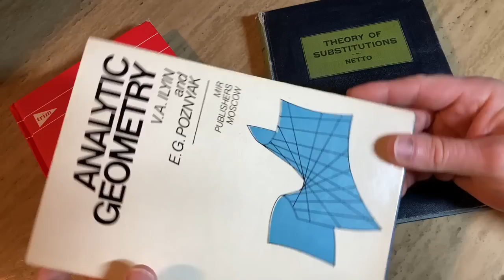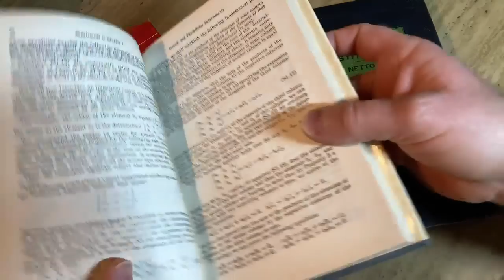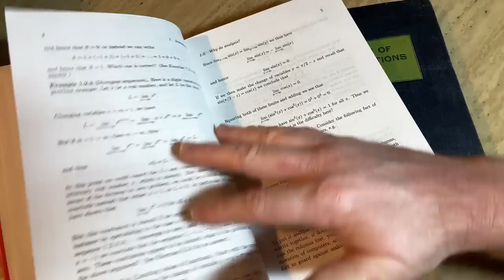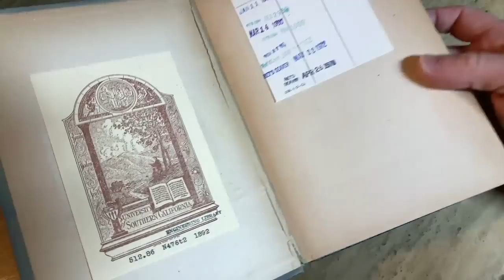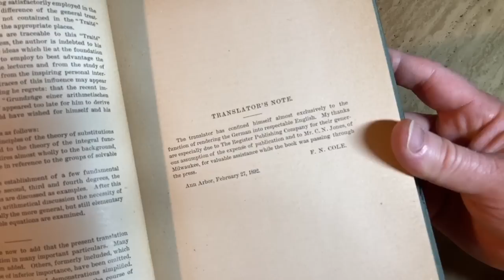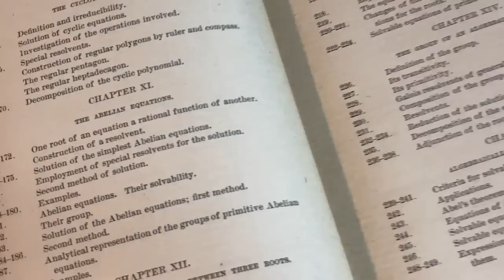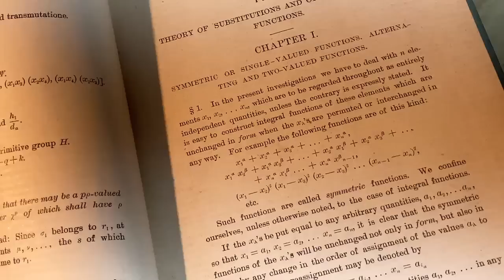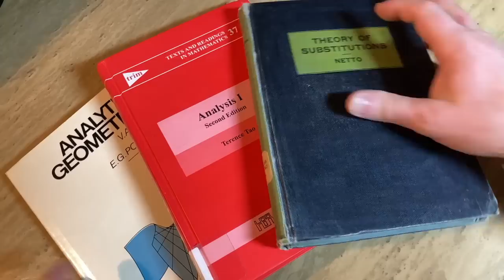Math Books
Someone asked me why I collect math books so I thought I would make this video. I go over three books which are really cool. One is on Analytic Geometry and it was published by MIR Publishers. The other is Terrance Tao's Analysis I book. The last one is the coolest. It's called Theory of Substitutions and it is by Netto. Do you have any favorite books?

Terrence Tao's Book
Analytic Geometry by Ilyin and Poznyah
Theory of Substitutions (various older editions)